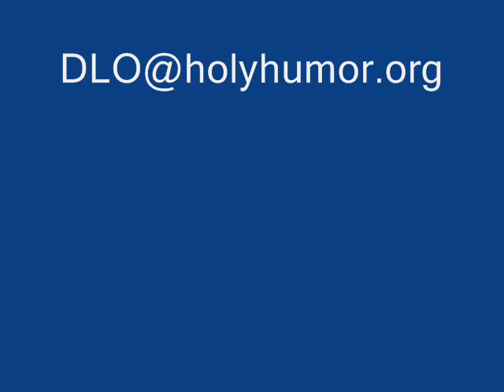Macho Man interviews Kirk Franklin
What happens when Macho Man interviews Kirk Franklin.  VERY FUNNY!